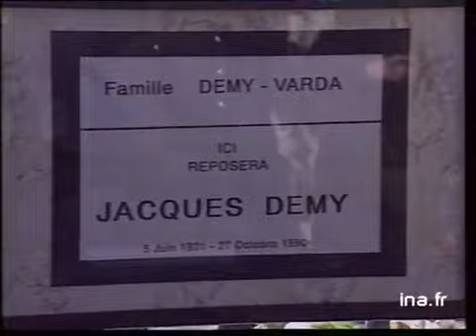OBSEQUES JACQUES DEMY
30 octobre 1990
Obsèques du cinéaste Jacques Demy au cimetière du Montparnasse.PR de sa femme, Agnès Varda touchant le cercueilPlan de la foule réunie au cimetière. Images d'archive INA